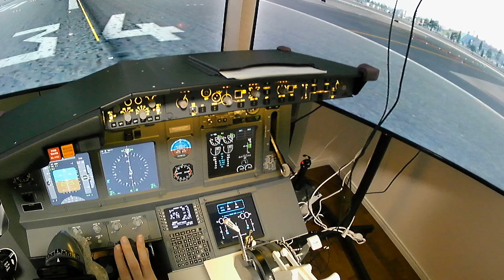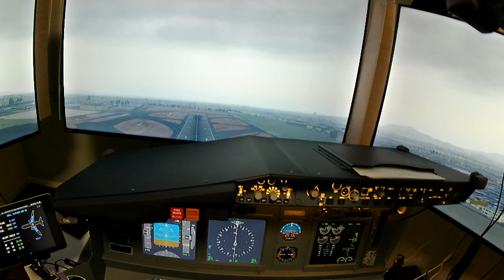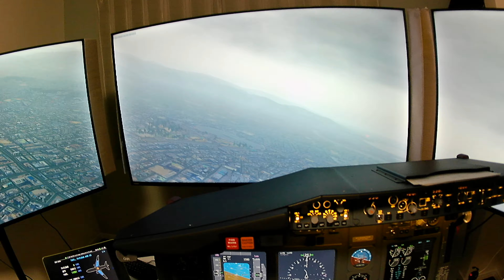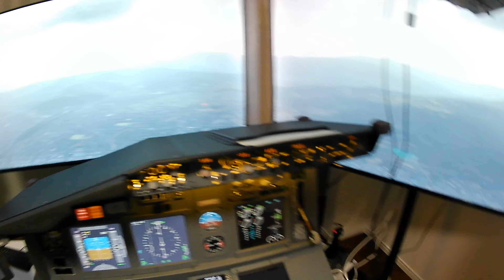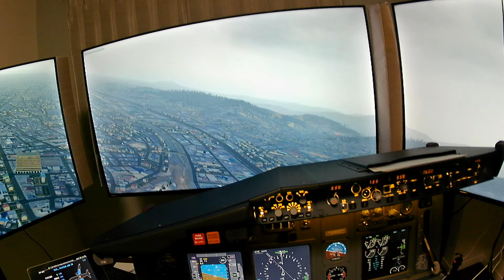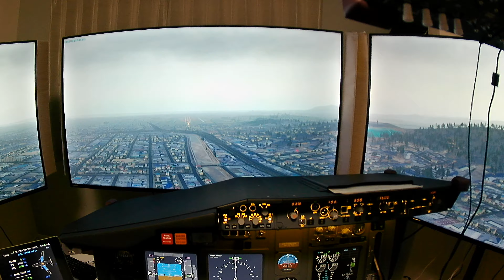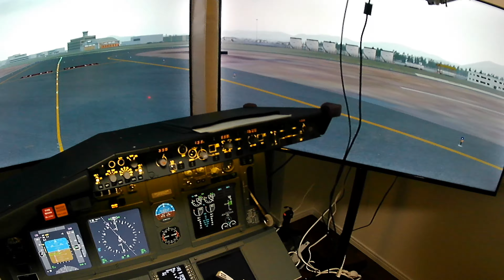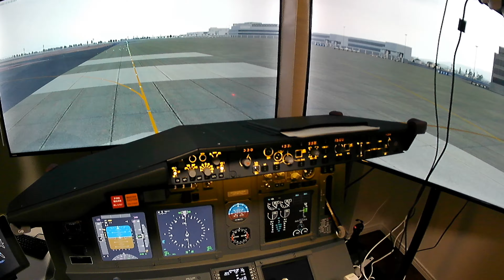B737-800 Home Cockpit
Hardware:
OpenCockpits B737 Single seat trainer
Throttletek G-737v2 G-Throttle
FlightSimPM 737 Input overhead panel V3
AGRONN Yoke 737
Saitek Combat Flight Rudder
Logitech Flight Radio Panel

Main PC:
CPU:i5-12600KF
GPU:GeFroce RTX 2070Ti
TOSHIBA REGZA 55C350X 4K TV x 3 (Total FOV 176)

MlP PC:
CPU:Ryzen7 1700
GPU:Quadro K2000D / USB to VGA converter x 1 for CDU

Software:
X-Plane 11
Zibo 737 mod
Ortho4XP